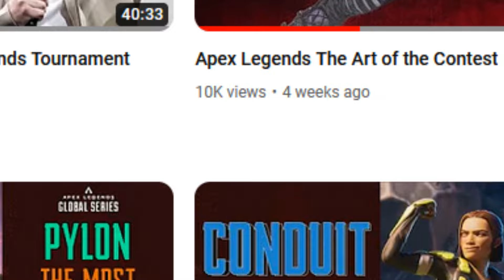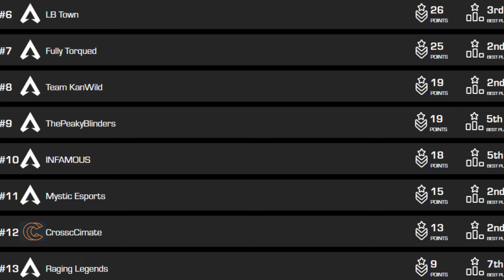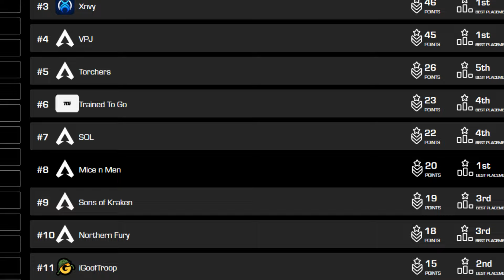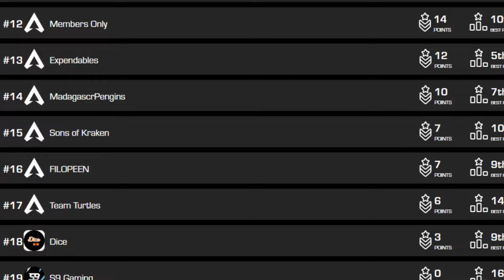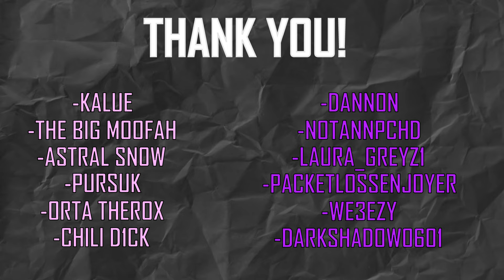Can you Coach a Brand New Team to ALGS?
On December 16th, the Pre-Season Qualifier #4 kicked off for ALGS, and this is our story as we tried to compete for Pro League.

NEARLY ALL FOOTAGE FOR TODAY'S VIDEO IS THANKS TO MISTERKILLY, IF YOU ENJOYED, PLEASE GIVE HIM YOUR SUPPORT.

[The Music Presented in this video are all works created by Stephen Barton for the use in Apex Legends, developed by Respawn Entertainment & published by Electronic Arts.